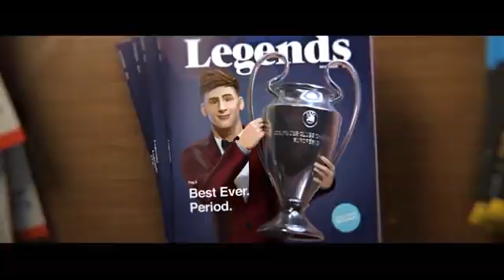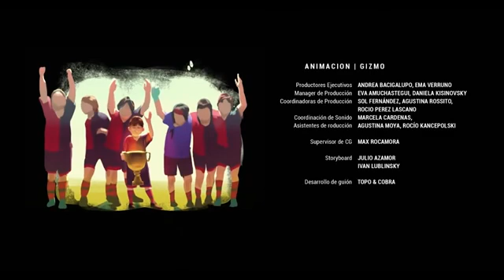Gatorade Heart of a Lio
Terimakasi Sudah Mampir di Chanel TV kita Jangan Lupa